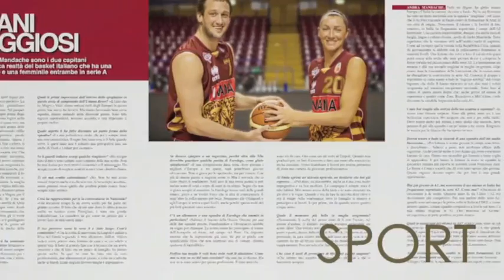Reyer School Cup 5° tappa: F4 al Taliercio